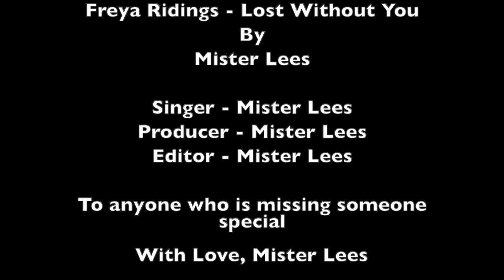Covid Covers Special: Freya Ridings - Lost Without You [Mister Lees Cover Version]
This ones for Grandpa and anyone who is missing their Dad or Grandad at this time of year.